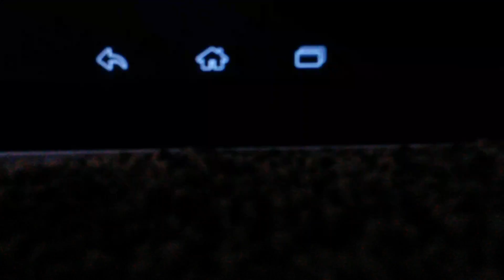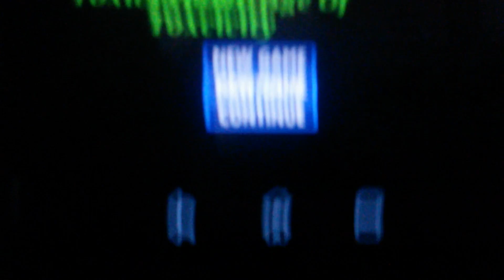ToxicVenom: Age of Toxicity Revealed!!!!!